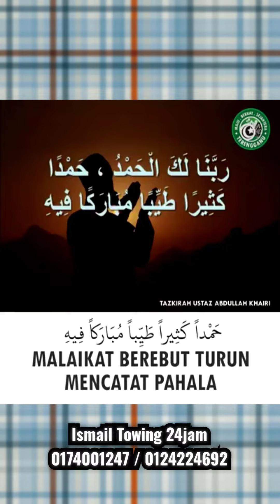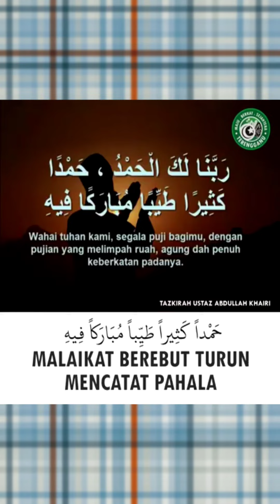AL-KULIAH UST ABDULLAH KHAIRY..